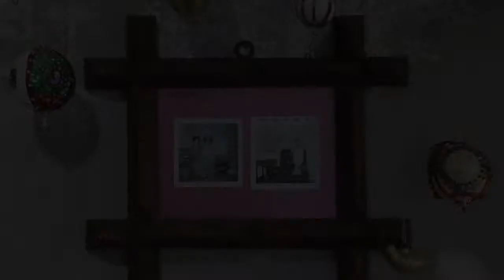STRANGE YULE : AN EXHIBITION OF CHRISTMAS ODDITIES OF MEG GEHRES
Quint Gallery was founded by gallery owner, Mark Quint in 1981. Quint Gallery has presented over 250 exhibitions during the gallery’s thirty-four years of business. The gallery has built and inhabited 13 gallery spaces in San Diego, California including locations in BayHo, Mission Hills, Miramar, Downtown and La Jolla, always with a reputation of exhibiting world-class contemporary artwork. In 1990, Quint began a residency program with San Diego collector Michael Krichman, creating Quint-Krichman Projects, which sponsored visual artists from around the globe to visit, work and exhibit in multiple studio spaces; the program closed in 1993. This collaboration was instrumental in the creation of inSite, San Diego and Tijuana’s international art biennial. In 2016 the gallery relocated to a building at 5171 Santa Fe Street. The new industrial gallery space is located in the San Diego neighborhood of BayHo.
The gallery exhibits contemporary art by emerging, mid-career and established artists. The exciting exhibition schedule has kept Quint Gallery on the cutting edge of contemporary art in Southern California, bringing artists from all over the world to San Diego. In recent exhibitions Quint Gallery has covered the newest works by seminal California Light & Space artists, the poetic and nationalistic artworks of artists from Iceland, and emerging young artists on the national art scene. Past exhibitions by well-known artists Mel Bochner, Julian Opie, Roman Opalka, Sol LeWitt, Liza Lou, Robert Irwin, Ryan McGinness and many more have raised the bar for contemporary art exhibited in San Diego.
“It is fair to say that no one has done more than Mark Quint to develop the art scene in San Diego over the past 25 years. It has been an inspiration to follow him and the exhibition program he has consistently presented in gallery spaces all over the city for so many years. The through line has been his impeccable eye, uncompromising intelligence and a fierce loyalty to his artists and his friends. His persistence for the sake of art has vastly improved the cultural climate of our city.” – Hugh Davies, Director of the Museum of Contemporary Art, San Diego
The gallery has always proudly exhibited the work of “traditional painters” and continues to represent the work of Kelsey Brookes, Manny Farber, Jean Lowe, Kim MacConnel, Ryan McGinness and John Millei. Quint Gallery is also known for working with conceptual and object based artists including Adam Belt, Roman de Salvo, Thomas Glassford, Roy McMakin, Johannes Girardoni and Lee Materazzi. Well-established artist’s Peter Alexander, Mel Bochner and Robert Irwin round out the gallery’s artists.

Quint Gallery works tirelessly with curators, collectors and art advisors to help facilitate the placement of art in private, corporate, public and museum collections. Quint Gallery recently launched an online store that presents multiples, catalogs and artist’s projects. Quint Gallery can also be found in tailored exhibitions at numerous art fairs from Los Angeles to Miami.